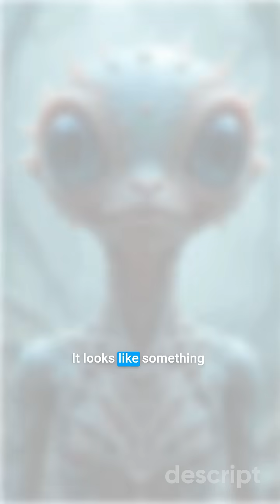Top 3 New Animal Species Discovered in 2025 You’ve Never Seen Before!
🌍 Did you know that scientists have already discovered brand new animal species in 2025?
In this video, we’ll show you the Glass Frog of Peru, the glowing Blue Devil Ant of Madagascar, and the mysterious Feather-Horned Gecko of Papua New Guinea.
These animals are so rare and strange—they look like they’re from another planet!

From transparent frogs to UV-glowing ants, this is your dose of weird animal facts and recent science discoveries.

nedw animal species 2025
strange animals discovered recently
weird animal facts 2025
new animals found 2025
latest science discoveries animals
animal discoveries 2025
rare animals found 2025
transparent frog peru
blue glowing ant madagascar
feather horned gecko
weirdest animals ever found